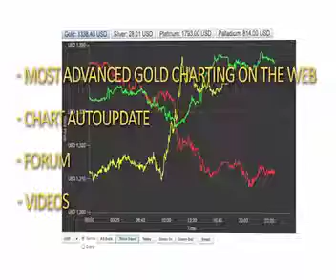Fed Boss Ben Beranke Lying Again.mp4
Find gold, silver and economic recovery videos, forum and chat